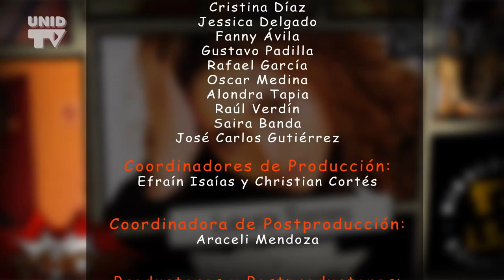UNID TV | Enzo Fortuny | Comictlan 2015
Entrevista a Enzo Fortuny, llevado a cabo el 17 y 18 de enero, en el Hotel Medrano, Aguascalientes.

Agradecimientos a Hidalgo Producciones

Producción realizada por UNID TV